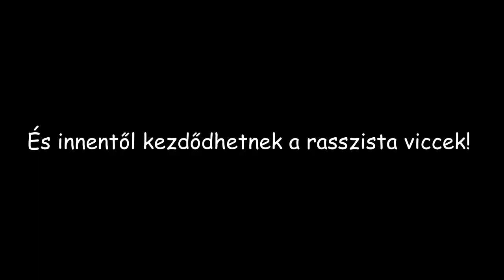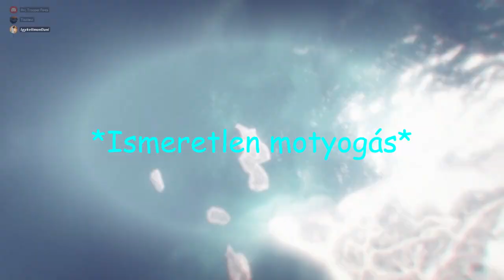Rasszista viccek tárháza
GTA online vicces pillanatok 10.rész 2/1
Edited by Tiszilevi

Intro zene: Voodoo Swing -Hillbilly Rock'n'Roll